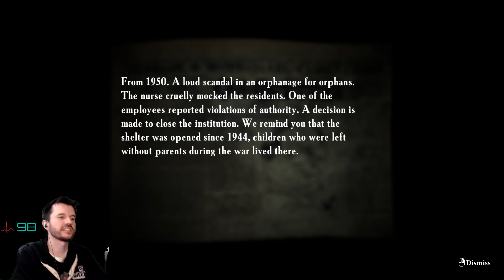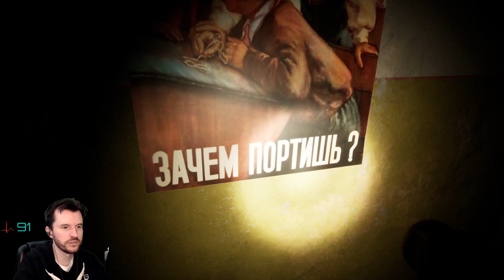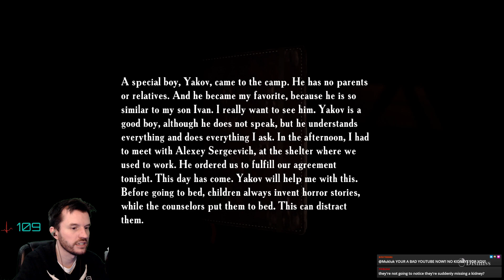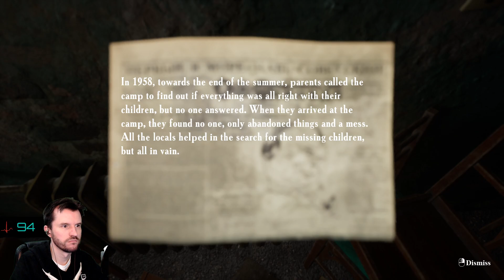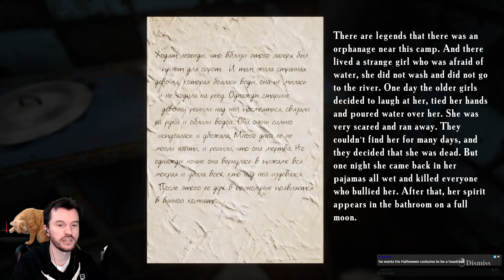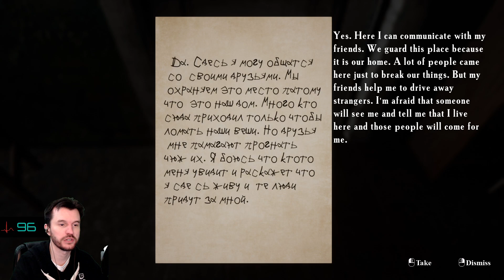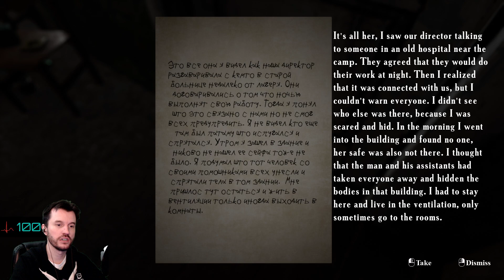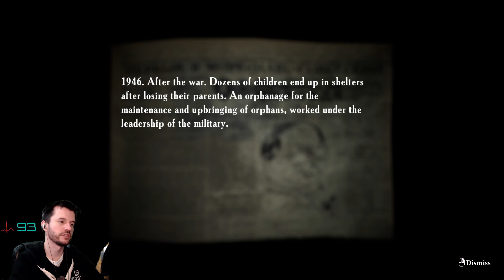Mukluk Plays Summer of '58 Part 2